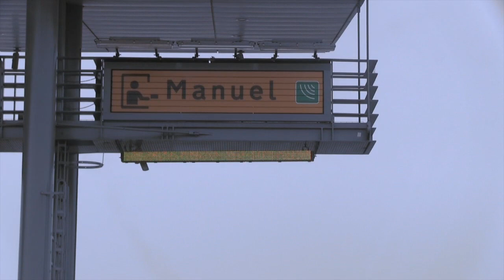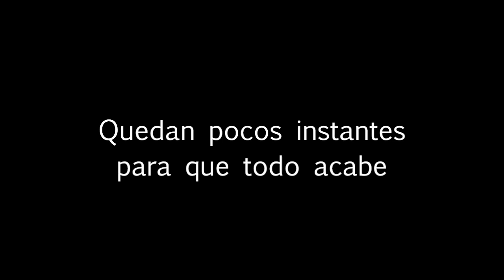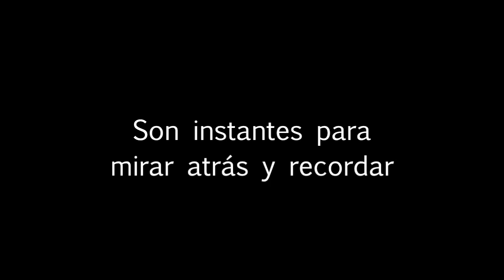Aurora Borealis 5: El Retorno de Estocolmo a casa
Quinto vídeo de la Expedición Aurora Borealis, que nos llevó en moto el invierno de 2013 desde España hasta Nordkapp. En este vídeo, atravesaremos Europa para volver desde Estocolmo hasta Madrid.

24 grados bajo cero: Expedición Aurora Borealis: en moto hacia Cabo Norte en invierno